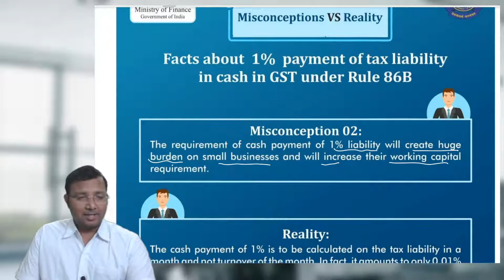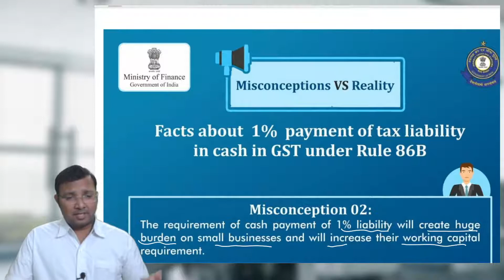GST Quick Updates-Series : New ITC Rules : Myth Vs. Reality : 02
GST Quick Updates - Series : Academic and Non-Academic.